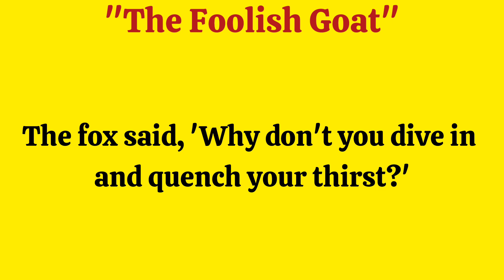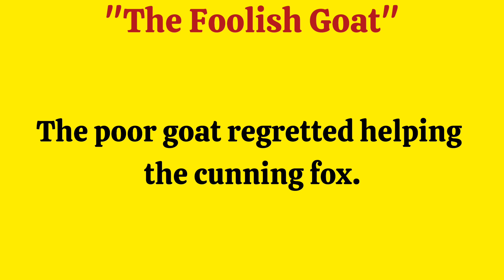Learn English Through Stories | English Story : The Foolish Goat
Reading practice to improve your pronunciation in English | Listen and Practice | Level 1#improveenglish

EnglishStorylearn english through storykool english storyenglish storylisten english storystory in englishlearn englishenglish story with subtitlelearning englishenglish audiobookenglish storiesenglish story for listening4k story in englishgraded reader#HaluStorieslearn english through storiesenglish listening practiceenglish story listeningenglish audio storyLearn English through Story Level 1#66english story for kids

Hekayələr vasitəsilə İngilis dilini öyrənin | İngilis Hekayəsi: Ananın Fədakarlığı
Learn english by listening, speaking and reading stories
Lernen Sie Englisch, indem Sie Geschichten zuhören, sprechen und lesen

the best channel to learn english
أفضل قناة لتعلم اللغة الإنجليزية
el mejor canal para aprender ingles
o melhor canal para aprender ingles
лучший канал для изучения английского
la meilleur chaine pour apprendre l'anglais
The easy way to learn english is throught listening
Le moyen le plus simple d'apprendre l'anglais est d'écouter
الطريقة السهلة لتعلم اللغة الإنجليزية هي الاستماع
La forma fácil de aprender inglés es escuchando
A maneira mais fácil de aprender inglês é ouvindo
histórias diárias inglês
قصص يومية بالانجليزية
cuentos diarios ingles
daily stories english
दैनिक कहानियां अंग्रेजी
histoires quotidiennes anglais
Amazing short stories
Des histoires courtes étonnantes
contos incríveis
قصص قصيرة مدهشة باللغة الإنجليزية
अद्भुत लघु कथाएँ अंग्रेजी